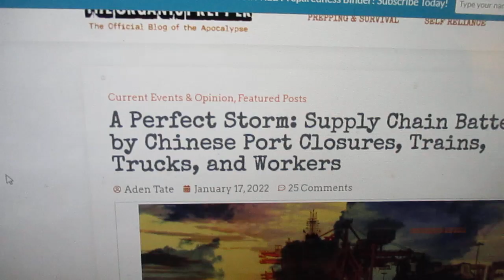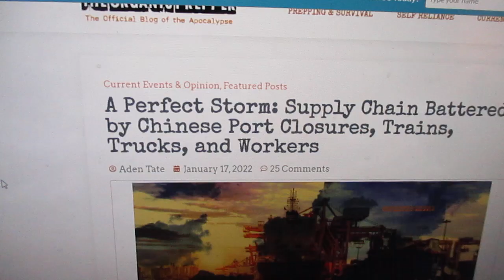Supply Chain Shortage